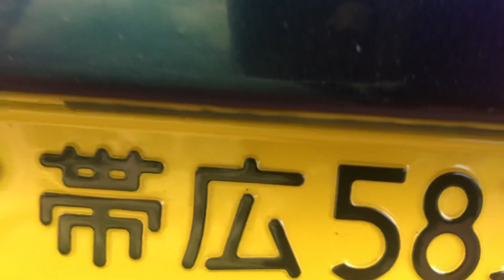凄いS660君登場！マジョーラカラー・フルラッピング！しかも・・・！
なっ！なんと！115馬力越え！マジョーラカラー・フルラッピング！カタログには存在しないオリジナルカラー！オーナー様自らラッピングされた注目度が半端ない1台のS660 君。しかも外観だけではなく、エンジンにも足回りにもチューニングの手が入り、綺麗な見た目だけではなく暴力的なパワーを持ち合わせた唯一無比のS660君を光栄にも私の様な者に取材させていただきました。やっぱり全てを伝えきれないビビり者の私でした。

嫁企画合同走行会の全般動画は、おやじワークスさんのチャンネルでも公開しておりますので是非ご覧下さい。